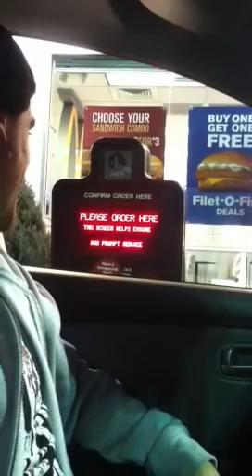We'll take two, chicken pot pies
We don't have that here